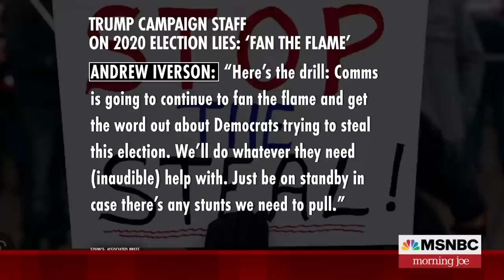2020 audio from Trump campaign staff shows plan to 'fan the flame' of voter fraud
Newly released audio recordings of Trump campaign staffer, Andrew Iverson, in November of 2020 offers a behind-the-scenes look at how the Wisconsin office knew they'd lost to Democrats in the state but continued to promote allegations of voter fraud.

2020 audio from Trump campaign staff shows plan to 'fan the flame' of voter fraud